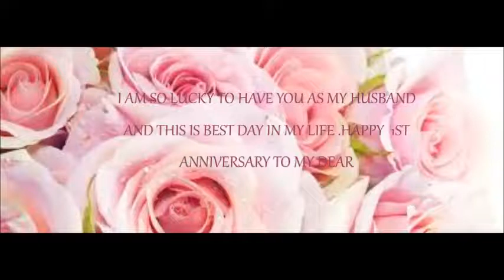1ST OUR WEDDING ANNIVERSARY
Laura's & Darrell's 1st  wedding anniversary